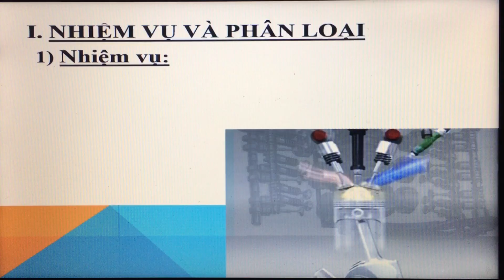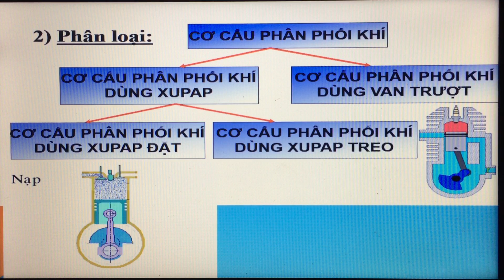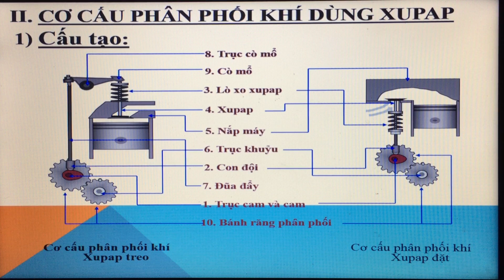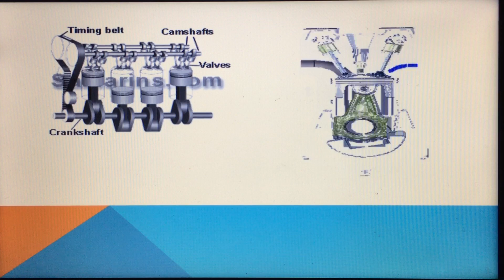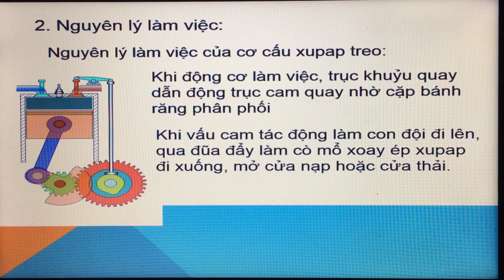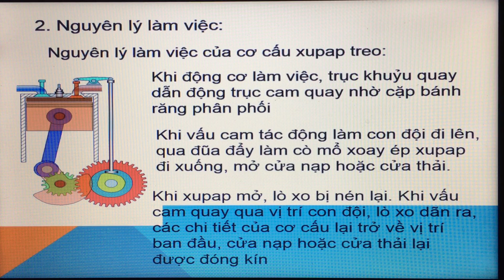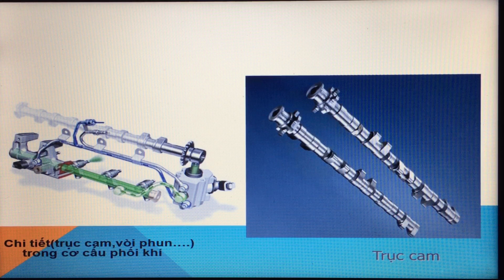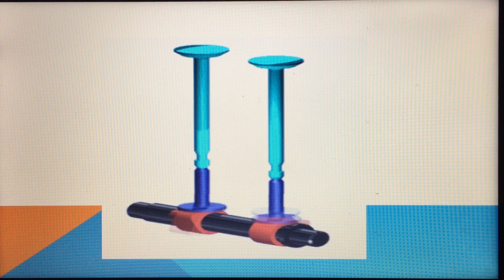Bài 24: Cơ cấu phân phối khí | công nghệ 11 | ktcn edu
Giúp học sinh biết được nhiệm vụ , cấu tạo và nguyên lí làm việc của cơ cấu phân phối khí .